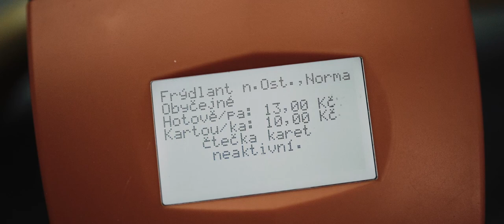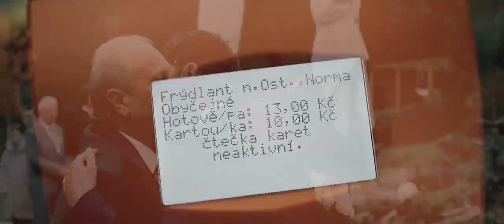Dojemná reakce ženicha / Gabča + Pavel / Svatební video Čeladná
Československý příběh dvou po uši zamilovaných anesteziologů. Možná Vám tentokrát bude ženich někoho připomínat ... avšak nenechte se zmást! Na začátku roku jsme točili svatbu jeho bráchovi Petrovi. Dvojčata jak se patří, oba měli krásnou reakci, když poprvé spatřili svou nevěstu. Miluju ty beskydské lesy a přivstat si pro ranní mlhu v údolí stálo to za to!
Kamera: Luboš Konečný, Mates Poula
Edit: Luboš Konečný
SDE edit: Karel Šindelář
Místo: Hotel u Holubů Čeladná + Plavno DE
Foto: Maruška Jeňová -Fotograf Cube Art Pictures
Zákusky: Andělské dobroty od Lucky
Make-up: Adriana Holubová - Bio Sculpture & Make-up
Design: mladucha.sk

★ EBOOK ZDARMA
JAK VYBRAT SVATEBNÍHO KAMERAMANA (9 TIPŮ)
★ TECHNIKA, KTEROU POUŽÍVÁME
Oblíbená kamera
Oblibený objektiv
Notebook na střih